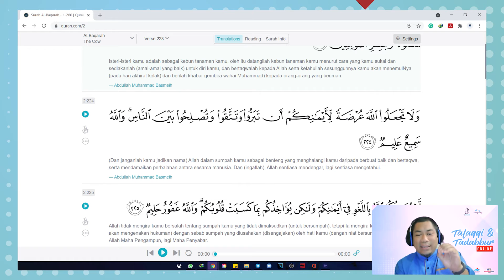Talaqqi & Tadabbur | TC Shukri - Sebab Turunnya Ayat 224 Surah Al Baqarah